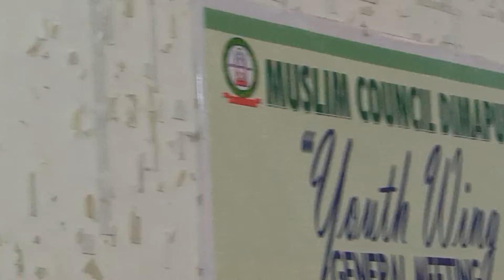Brakanta director khayrul Anam meeting Muslim cuncyl Dimapur